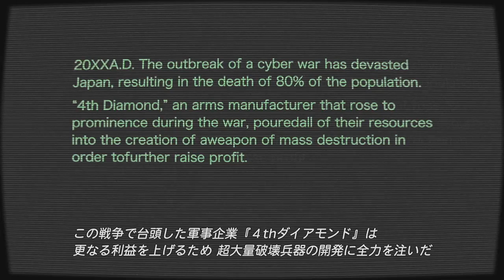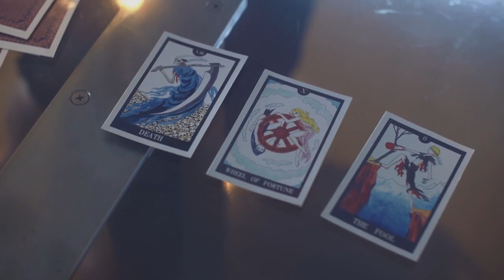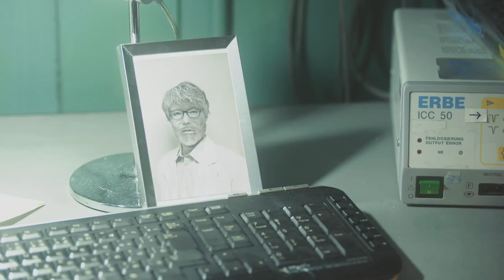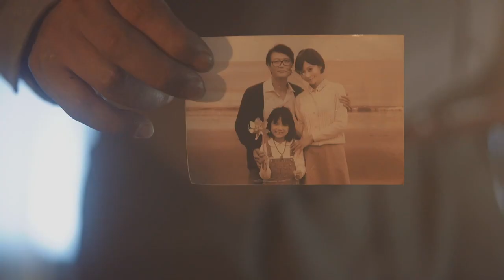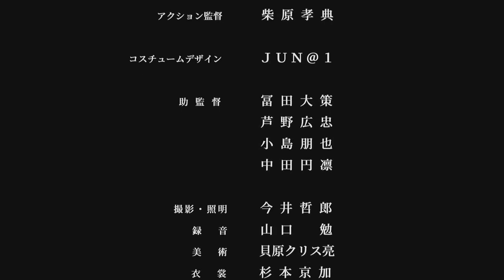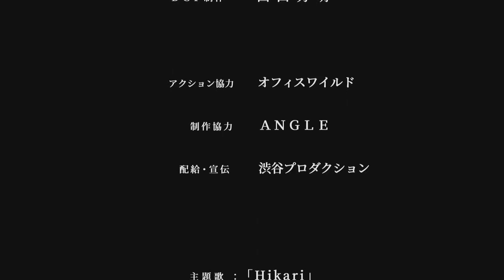IRON GIRL FINAL WARS || ENTERTAINMENT MOVIES (1080p)